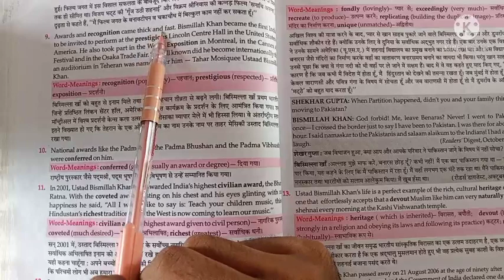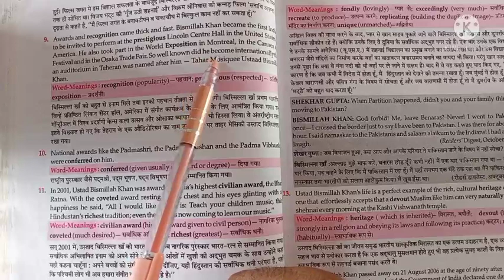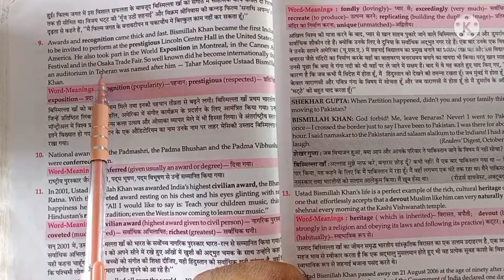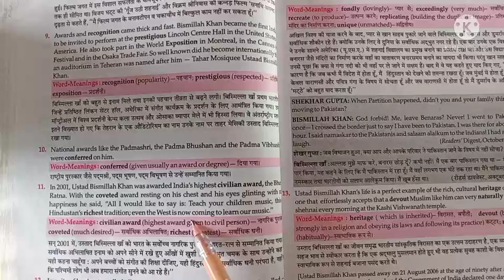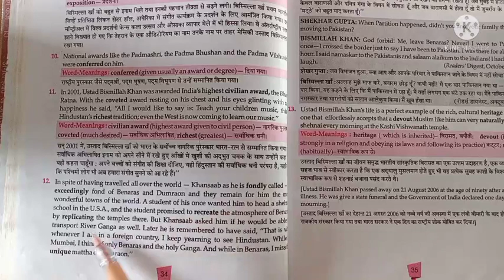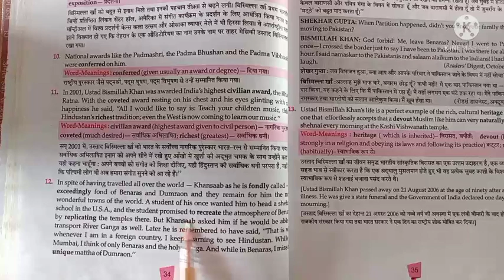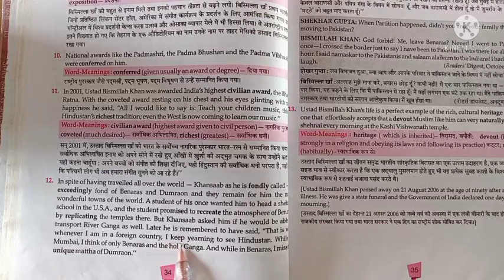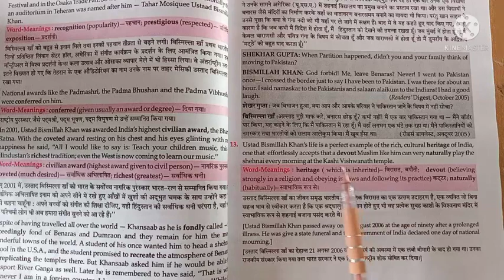THE SHEHNAI OF BISMILLAH KHAN (PART-2) CLASS-9